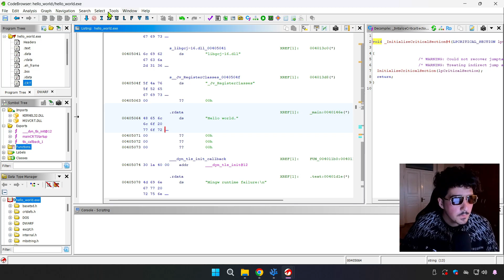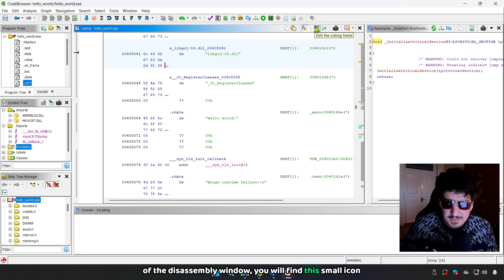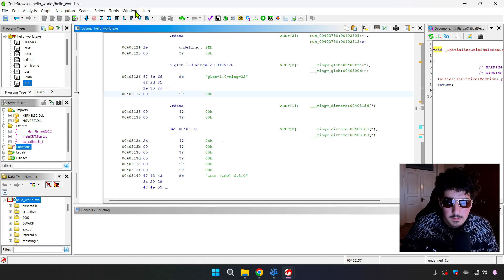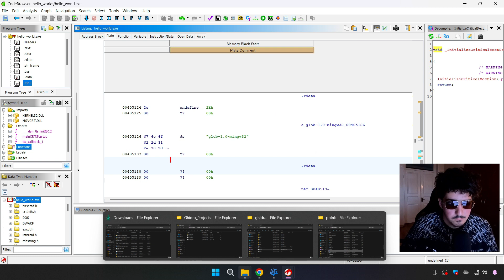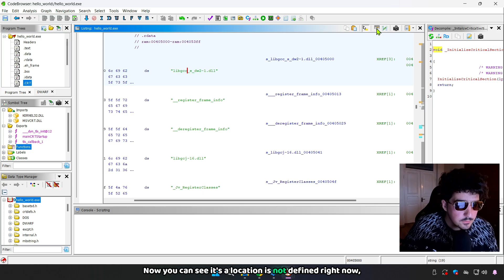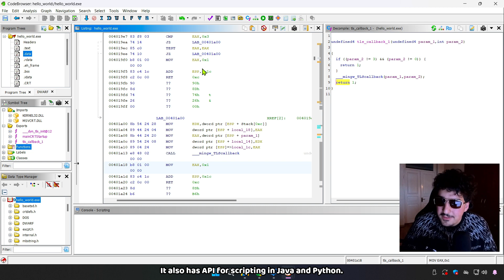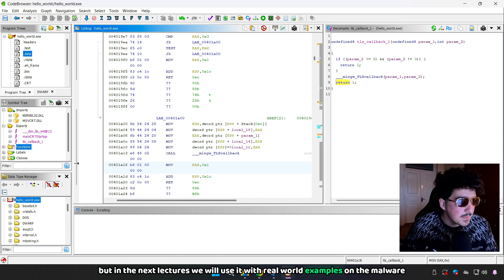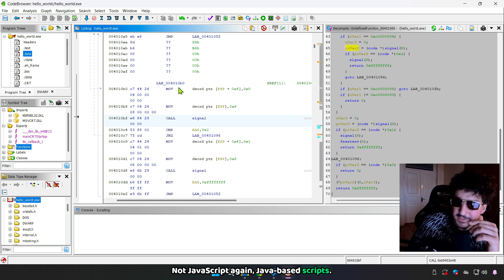Everything is Open Source if you Know Reverse Engineering | Ghidra Graphs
In this video, we dive deep into the world of reverse engineering and uncover how Ghidra's powerful graphing tools can transform even the most complex binaries into understandable structures. Whether you're analyzing malware, studying closed-source software, or exploring how programs really work under the hood, mastering reverse engineering techniques makes almost anything feel open source.

💻 What you'll learn in this video:
Introduction to reverse engineering concepts
How Ghidra visualizes code with Function Graphs, Call Graphs, and Flow Graphs
Practical examples of navigating and understanding program logic through graphs
Techniques for making sense of obfuscated or optimized binaries
Why reverse engineering is a superpower for developers, security researchers, and hackers
🛠 Tools Used:
Ghidra – NSA’s open-source reverse engineering suite

Whether you're a beginner curious about cybersecurity or a seasoned analyst sharpening your skills, this session will open new doors to understanding the hidden structures inside software.